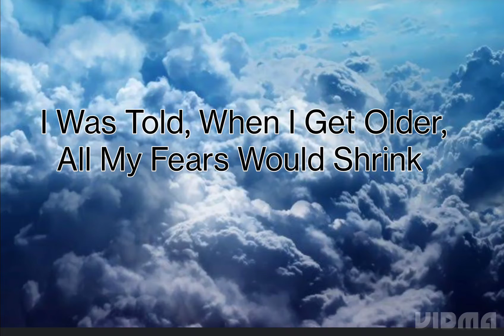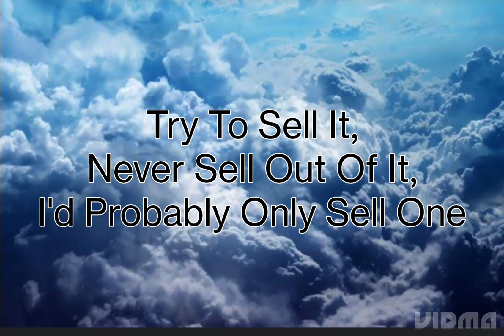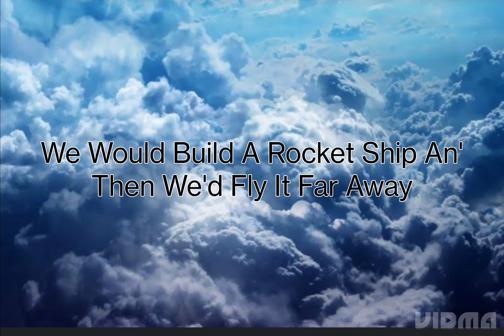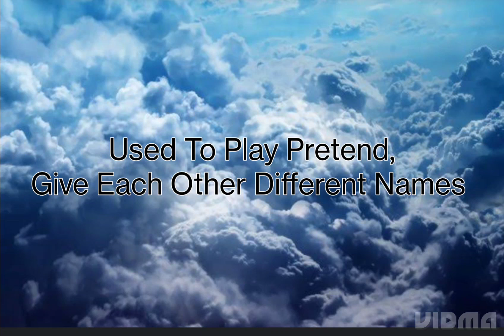Stressed Out-twenty one pilots| Wish We Could Turn Back Time To The Good Old Days| Normal Dude